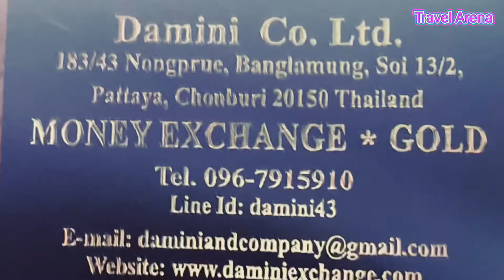Thailand Pattaya city || Easy Way To Exchange Currency || Bus Booking For Pattaya To Phuket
My Instagram _ Yadwinder0072